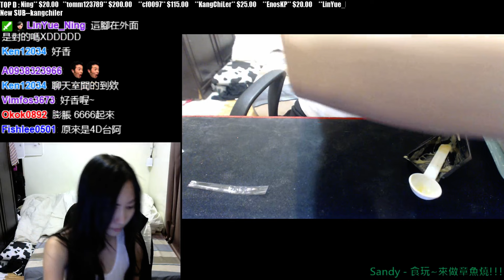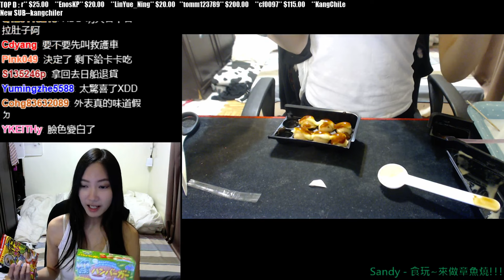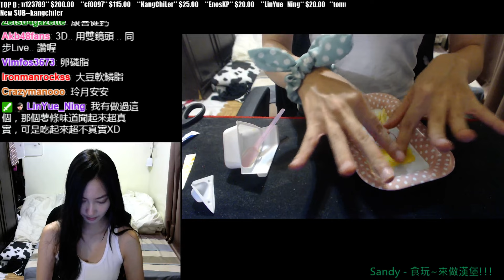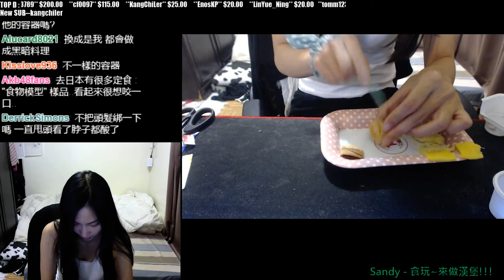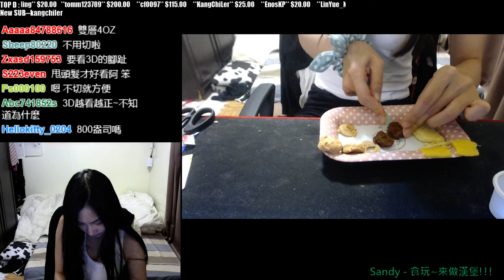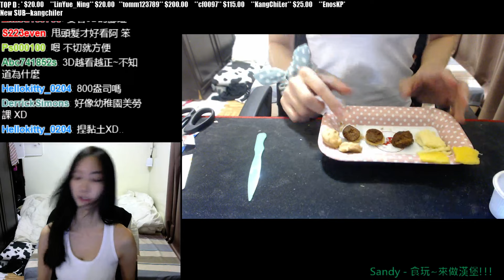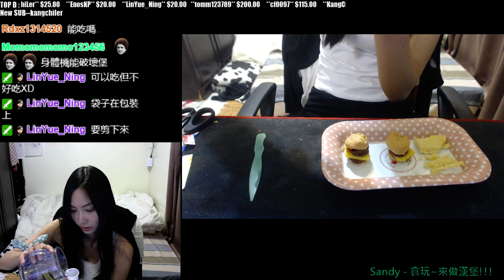Sandy - 食玩~來做章魚燒!!!